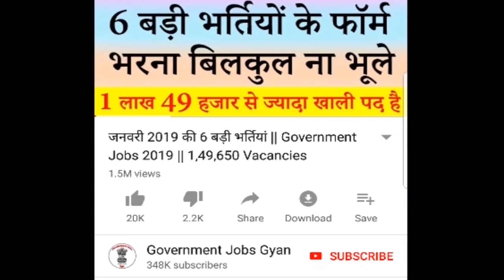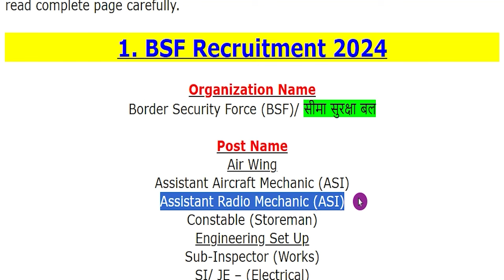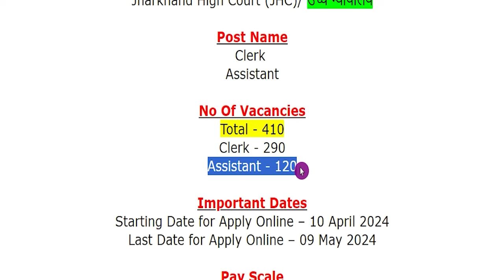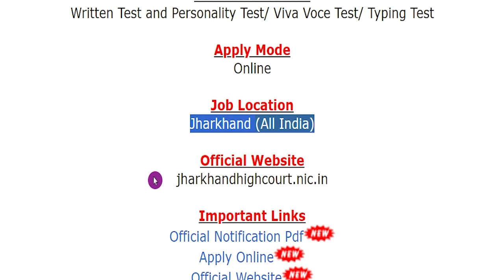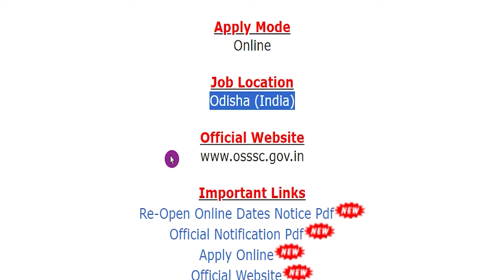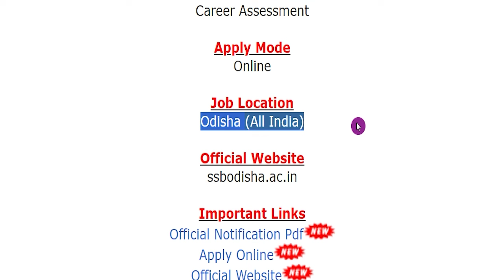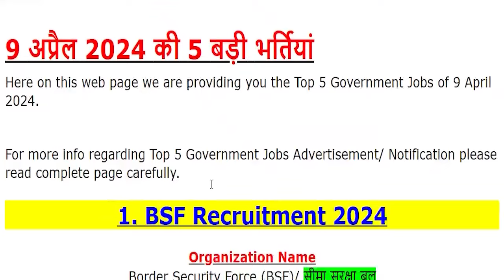9 April 2024 Top 5 Government Jobs #1977 || Latest Govt Jobs 2024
For more info regarding Top 5 Government Vacancy of the 9th April 2024 such as vacancies, eligibility, dates & other please visit given below link……...

JHC Recruitment 2024
OSSSC Recruitment 2024
GES Recruitment 2024
SSB Odisha Recruitment 2024

If you have queries and suggestion related to Top 5 Government Vacancy of 9th April 2024 you can comment in the given below comment box.